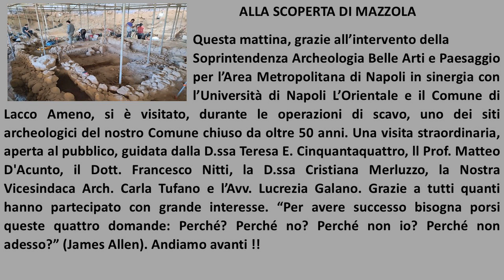Alla scoperta di Mazzola in Lacco Ameno